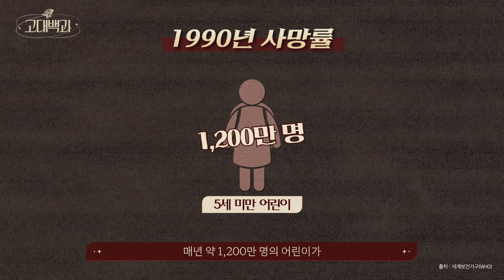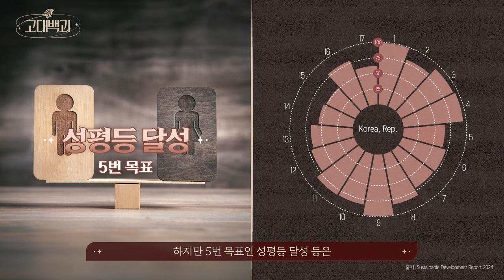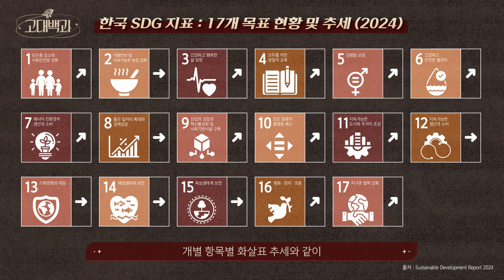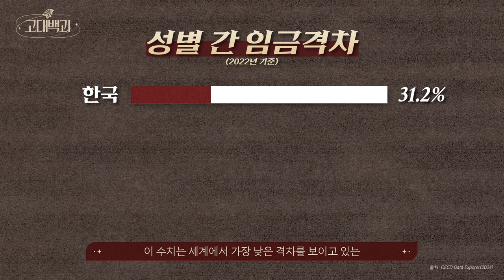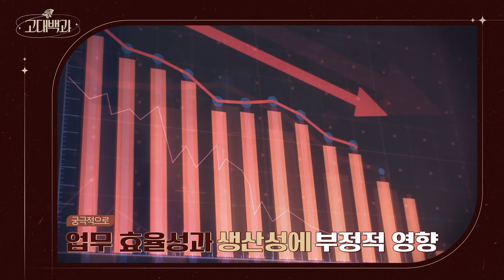남녀 임금 격차, 대한민국의 어두운 진실? SDGs로 알아보는 국가의 지속가능성 | 이재혁 교수 | 고대백과 EP 10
2030년까지 달성해야 할 인류 공동 목표 SDGs
한국의 목표 달성 순위는 지난해 보다 하락했는데...
한국이 높은 순위를 달성하지 못하는 이유는?

[고대백과] EP 10. 이재혁 교수

00:00 인트로
00:40 절대 빈곤을 위한 국제사회의 공동 약속
02:34 지속가능성을 위한 새로운 발전 목표
04:51 한국의 SDGs 달성 순위가 낮은 이유?
06:03 대한민국이 시급히 개선해야 할 목표?
08:55 우리가 지켜야 할 SDGs
기획 | 고려대학교 원격교육센터
주관 | 고려대학교 대학혁신지원사업단
후원 | 한국연구재단
제작｜㈜크로마엔터테인먼트